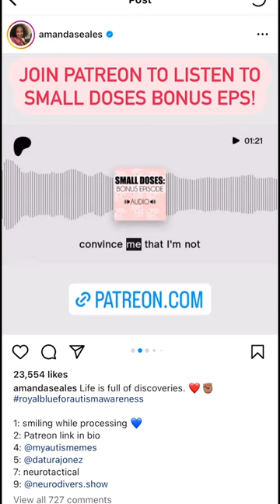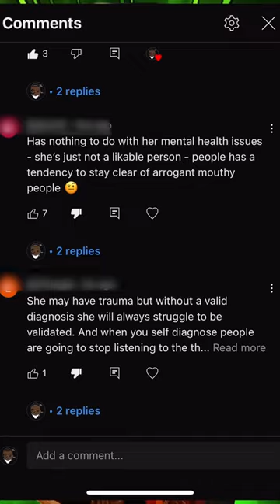It's OK for Muni Long But NOT Amanda Seales ?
Is Amanda Seales The Problem? Y'all are ok with Muni Long being self diagnosed autistic but NOT Amanda Seales? Why does society play favorites and gate keep self diagnosing? Bet you can explain it WHILE LEAVING YOUR BIAS at the door. When People Hate You: Amanda Seales VS Muni Long Self Diagnosed Autistic

📝 believe you're typical ❓(see the last comment hovering at the end of the video)
You can prove it to yourself here:
**THIS IS THE ONE I RECOMMEND**